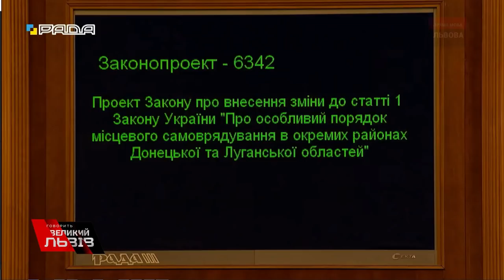Фаріон жорстко відповіла Путіну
Велике інтерв’ю Ірини Фаріон у проєкті «Говорить Великий Львів». Мовознавиця, громадська та політична діячка поділилась думками про найважливіші події тижня, що минає.